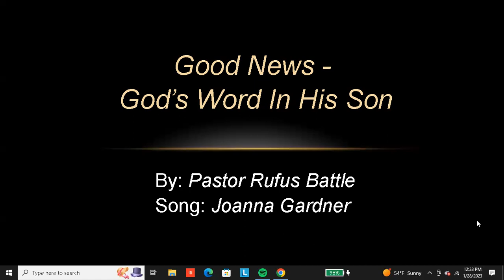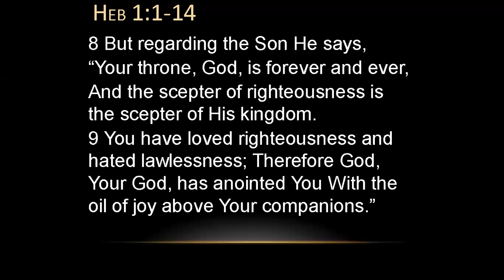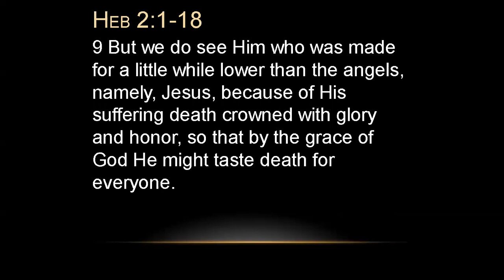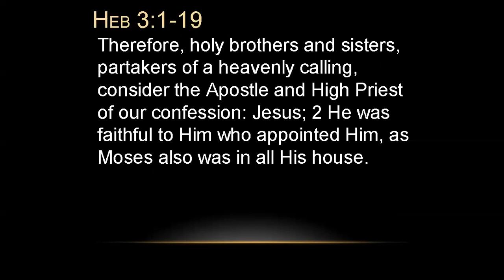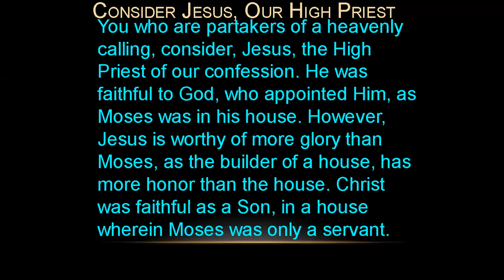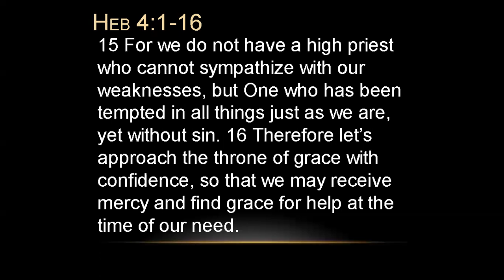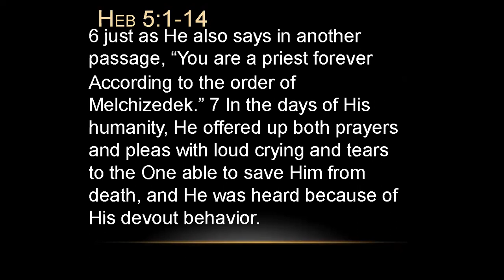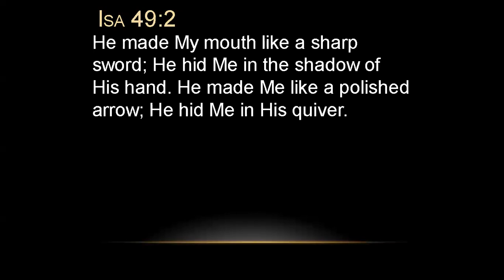Good News - God’s Word In His Son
The Upper Room Fellowship of Jesus Christ Sabbath Message